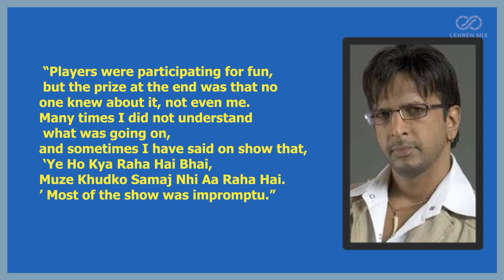Jaaved Jaaferi's Journey In Cult Show Takeshi's Castle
Bollywood actor Jaaaved Jaaferi is mots known for his amazing hosting skills in kid's show Takeshi's Castle.